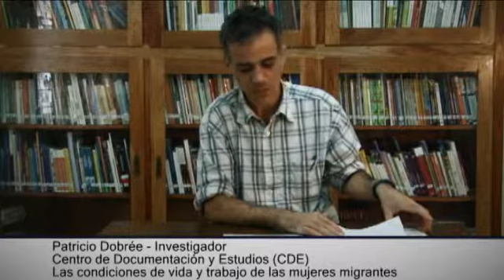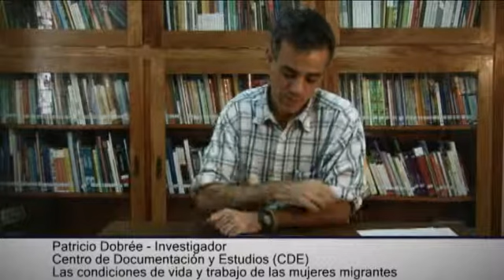Patricio Dobrée - Las condiciones de vida y trabajo de las mujeres migrantes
Exposición de Patricio Dobrée, experto en migración. El material forma parte del Programa de Actualización en Migración y Derechos Humanos, impulsado por el Ministerio de Relaciones Exteriores y la Asociación Global, con el apoyo del programa conjunto "Oportunidades" y el Fondo para el Logro de los Objetivos de Desarrollo del Milenio.